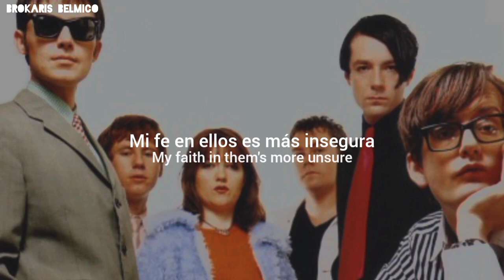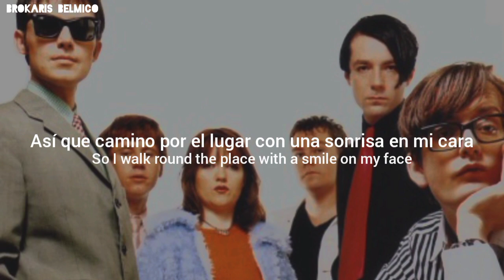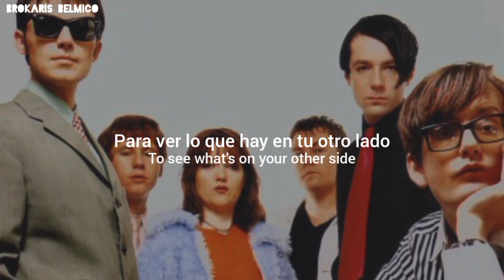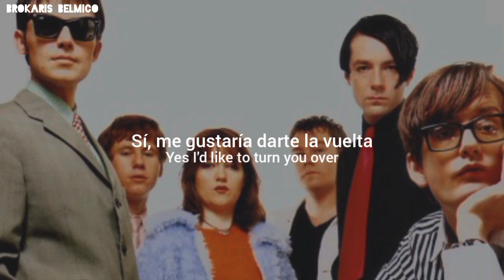Pulp - Joking Aside (Lyrics/Subtitulado al español)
Álbum: It (1983)

Lyrics:

I hate to complain, you know, but then again
I cannot pretend nothing's wrong
Looking at my present situation, the act cannot last for long
Viewed from outside these pursuits I might try
Seem possessed of a certain allure
Now they're no longer a source of mystery my faith in them's more unsure

Now the time to play is over
Time to dispose of the lies
Time to show what's really
On my mind
Yes I'd like to turn you over
To see what's on your other side
To see if the problem's

The choice is quite clear, to move on or stay here
Decision is harder to take
Reject what I have for something unstable could easily be a mistake
So I walk round the place with a smile on my face
Pretending the best that I can
Hoping to lose the inclination to desire what I can't understand

And the time to play is over
On my mind
Lalalalala lalalalala

On my mind
Like to turn it over

Letra:

Odio quejarme, sabes, pero de nuevo
No puedo fingir que no pasa nada
Viendo mi situación actual, el acto no puede durar mucho
Visto desde fuera, estas actividades que podría intentar
Parecen poseer un cierto encanto
Ahora que ya no son una fuente de misterio, mi fe en ellos es más insegura

Ahora el tiempo de jugar ha terminado
Es hora de deshacerse de las mentiras
Es hora de mostrar lo que realmente
en mi mente
Sí, me gustaría darte la vuelta
Para ver lo que hay en tu otro lado
Para ver si el problema

La elección es bastante clara, seguir adelante o quedarse aquí
La decisión es más difícil de tomar
Rechazar lo que tengo por algo inestable podría ser fácilmente un error
Así que camino por el lugar con una sonrisa en mi cara
Fingiendo lo mejor que puedo
Esperando perder la inclinación a desear lo que no puedo entender

Y se acabó el tiempo de jugar
Hora de deshacerse de las mentiras
En mi mente
Lalalalala lalalalala

Ahora se acabó el tiempo de jugar
Hora de mostrar lo que realmente
En mi mente
Me gustaría darle la vuelta